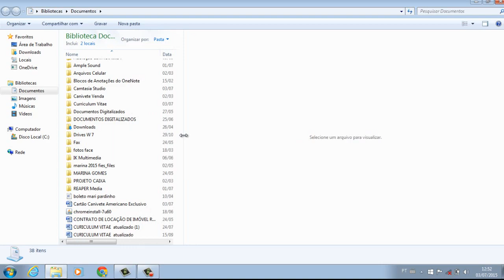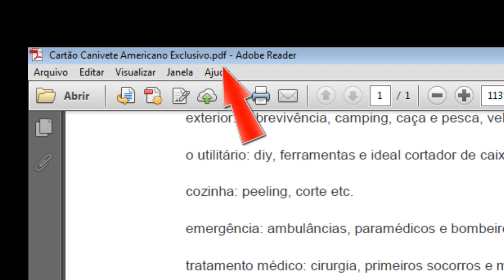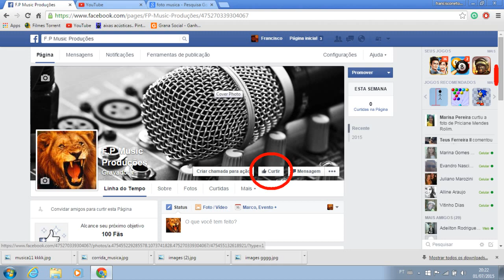Como Transformar Documentos Word em PDF - Aprenda Agora Muito Fácil!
│Contribua com nosso Canal │Seja nosso parceiro │ PIX: 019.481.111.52 │